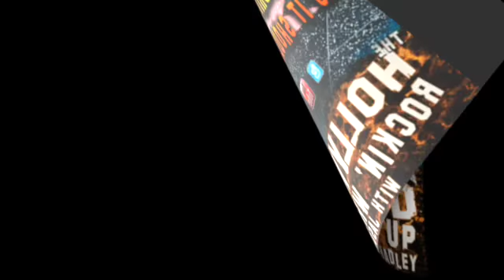The Hollywood Rockin' Wrap Up 6_8_16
The Kardashians, Lena Dunham, and Bobby Brown in today's episode of The Hollywood Rockin' Wrap Up!